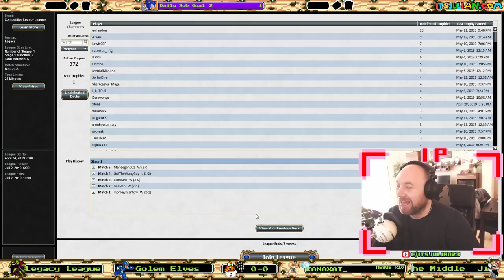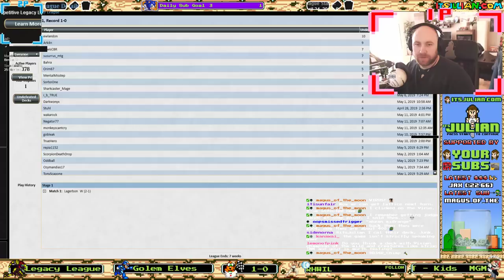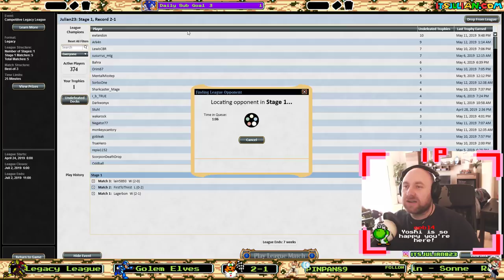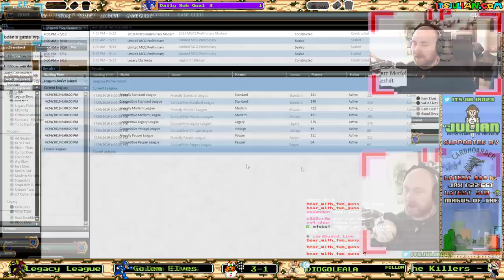Karn Elves - Legacy - League #47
Articles, Podcasts, Videos. Submit your own decklist for me to play via my website!

Powered by:

Cardhoarder.com

Cardboard.Live